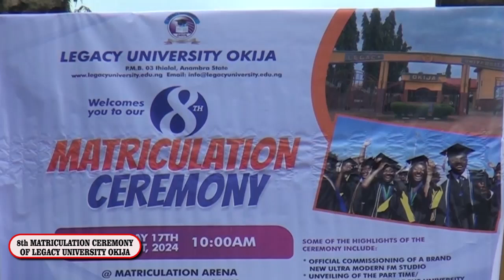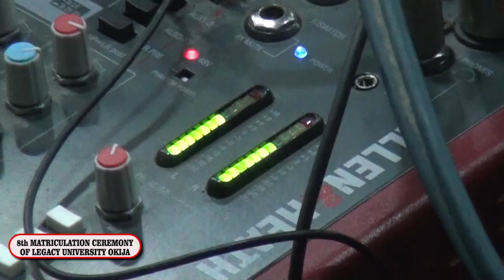8th Matriculation ceremony of Legacy University Okija 2024